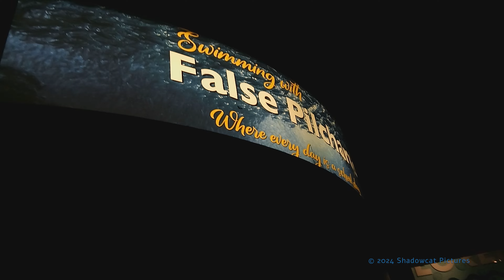A Day at The Florida Aquarium, Tampa Bay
My friends and I decided to make a trip to the largest aquarium in Central Florida. I took some video along the way. I hope you enjoy it!